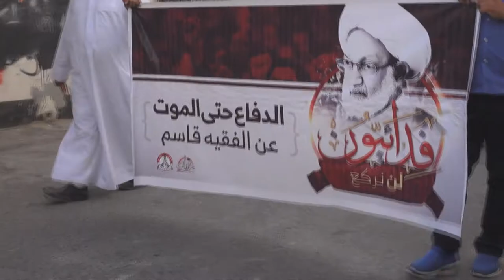تظاهرة جمعة "فدائيون لن نركع " في بلدة المصلى 19/5/2017 Bahrain